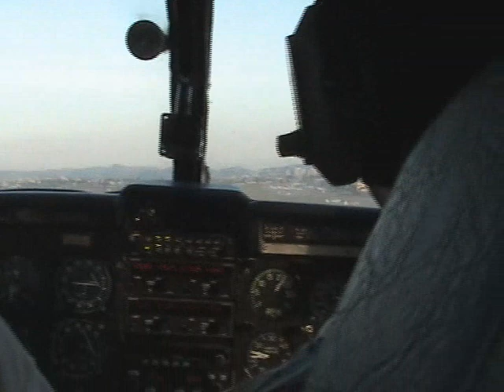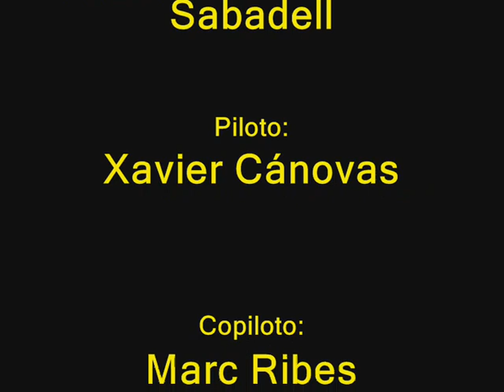Aproximación VFR a pista 13 de Sabadell LELL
Aproximación VFR a la pista 13 del aeropuerto de Sabadell en vuelo procedente de Menorca.